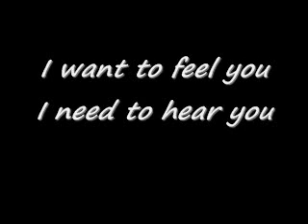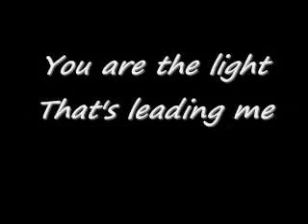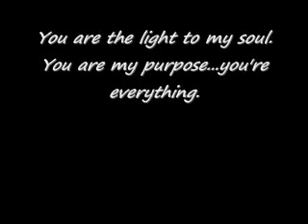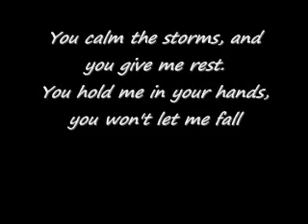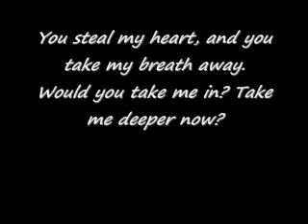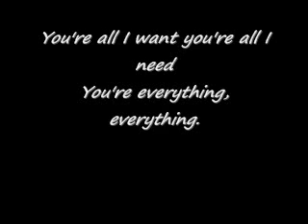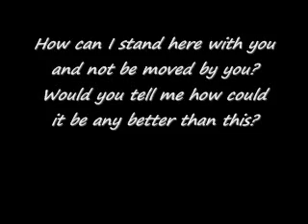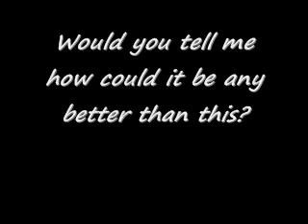Everything by Lifehouse